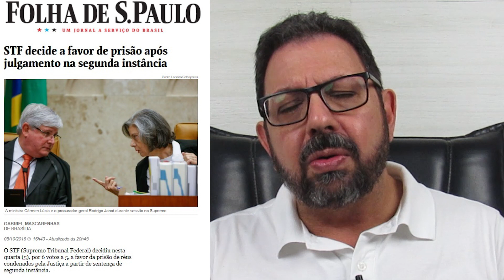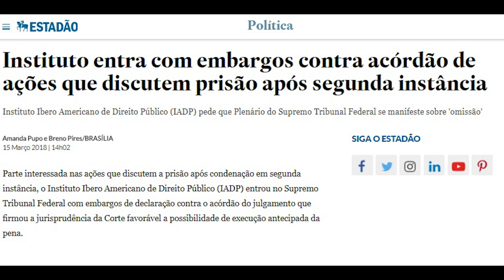Defesa de Lula marca gol no STF e prisão já era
Sepúlveda Pertence, advogado de Lula no STF, marcou um golaço. Descobriu que o STF não concluiu a burocracia da decisão de 2016 que permitiu prisão após condenação em segunda instância. Resultado: a Corte terá que discutir o assunto de novo. Cármen Lúcia, Moro e a Globo PERDERAM!